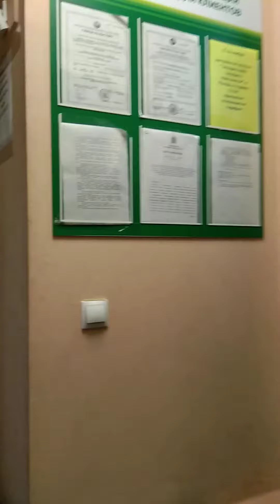Где я только не была... 16 ноября 2020 г.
ღ▬▬▬ஜ۩۞۩ஜ▬▬▬ღ
Где я только не была... Убитая квартира под ремонт. Ремонт в Хрущевке.
Музыкант: 3rd Silhouette
ДЕТСКИЕ ПЛОЩАДКИ ПИК.ВЫБИРАЕМ

👍Меня зовут Людмила и я очень жизнерадостный человек.
Я начинающий блогер и с недавнего времени YouTube моё любимое хобби. На моем канале Вы сможете посмотреть видео из моей жизни, отдыхе, кулинарные рецепты, обзоры посылок, мои покупки, переезд и многое другое. Буду счастлива, если на моём канале Вы найдёте для себя что-то интересное, ведь это означает, что я не зря создала свой канал.
Смотрите с хорошим настроением!
С уважением отношусь к конструктивной критике.
За каждый лайк и просмотр рекламы на моём канале - плюс 100 к карме!